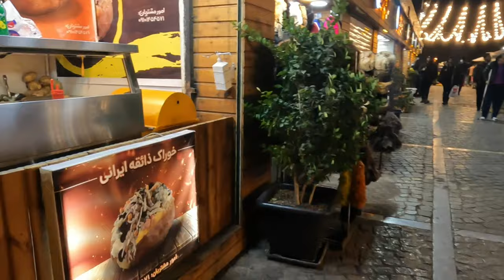【4K】Street Food Lovers Center - Walking on BAB HOMAYOUN Street [2022] تهران، خیابان باب همایون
⚪🔴⚫Walking on bab-homayoun street on a winter night.

🎥[4K|60fps] : High quality recording

🎬Recorded - thursday january 2022, around 8pm

🕗ROUTE TIMESTAMPS
00:00 - video highlight
00:42 - bab homayoon street

Bab Homayoun Street is the name of an old street in Tehran. This street is one of the first streets in Tehran that has been paved and later asphalted. Today, this street is located in District 12 of Tehran Municipality and is a stock exchange for selling suits.

Bab Homayoun Street is a short street that is located in the 12th district of Tehran Municipality and starts from Imam Khomeini Square (old name: Topkhaneh Square) and ends at Surasrafil Street (old name: inner door). This street is accessible through Imam Khomeini metro station. Also, the entire area of this street is included in the traffic plan of Tehran Municipality and the passage of private vehicles is prohibited.

(Descriptions from Wikipedia)

SanDisk Extreme Pro 128 GB Memory Card

VIDEO EDITING SOFTWARE & HARDWARE I USE
Adobe Premiere Pro -
Apple MacBook Pro 16-inch -

Dual Battery Charger + Battery